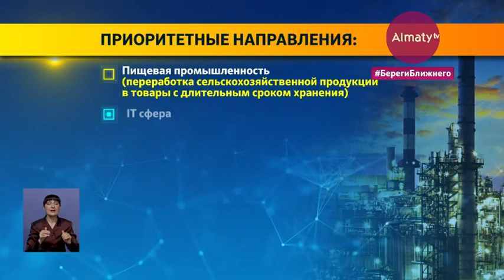Предприниматели Алматы могут получить льготные займы под 2% годовых (19.06.20)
Кредитная организация была создана по инициативе акима Бакытжана Сагинтаева для поддержки МСБ. На сегодня уже реализованы проекты по открытию кофейного и швейного цехов, запуску производства мебели и мебельной фурнитуры. Подходит к концу строительство промышленной базы в Наурызбайском районе. Возможности нового предприятия оценила корреспондент Almaty.tv Татьяна Ким.

Промышленные парки - это современные бизнес-зоны, созданные для размещения новых производств. Они обеспечены всем необходимым: техническими условиями и коммуникациями, комфортной инфраструктурой (складами, административными и офисными помещениями), а также налоговыми льготами для резидентов и главное поддержкой властей. То есть арендатор получает не просто помещение, а возможность запустить собственное предприятие на подготовленной площадке.

«Карантин открыл много возможностей для производителей, плюс государство дает очень хорошую поддержку в виде предоставления льготного кредитования, площадей для производства», - говорит директор промышленной базы Канат Бидоралов.

Общая площадь этого промышленного парка - около полутора гектаров. Предприниматель может взять в аренду площадь из расчета примерно 1000 тенге за квадратный метр. При этом до запуска аренда бесплатная. 20% стоимости оборудования бизнесмен оплачивает сам, 80% - компания «Алматы Инвест». Пока в этом промышленном парке работают только два цеха: строительный и галантерейный. Но в скором времени появятся дополнительные модульные блоки еще на 3 тысячи квадратных метров.

«В феврале началось строительство 3 помещений. Общая площадь 2000 кв.метров. В данный момент ведутся строительно-монтажные работы, планируется закончить в течение месяца-полутора», - добавляет Канат Бидоралов.

Для строительства этого парка кредитной организацией "Almaty Finance" было выделено 100 миллионов тенге. Компания была создана по инициативе акима Бакытжана Сагинтаева для поддержки отечественных предпринимателей в условиях карантина. Такая помощь позволит не только создать новые рабочие места, но и развивать небольшие предприятия на местном рынке.

«Мы активно принимаем заявки на кредитование. К нам могут обращаться как начинающие, так и действующие предприниматели, которые могут получить кредит под 2% и 7% годовых, и также мы предоставляем каникулы. Также мы помогаем предпринимателям и поддерживаем отечественных производителей. Мы предлагаем разместиться производствам на территории промышленных парков на льготных условиях», - рассказал Нуржан Садыков, директор департамента сопровождения проектов ТОО «Almaty Finance».

Компания "Almaty Finance" создана в рамках региональной программы "Almaty Business-2025". Всего за время работы кредитной организацией одобрено 33 проекта, а это более 100 новых рабочих мест. Общая сумма кредитования 909 миллионов тенге. На стадии рассмотрения находятся более 28 бизнес-проектов.